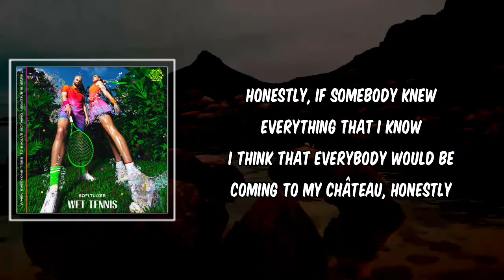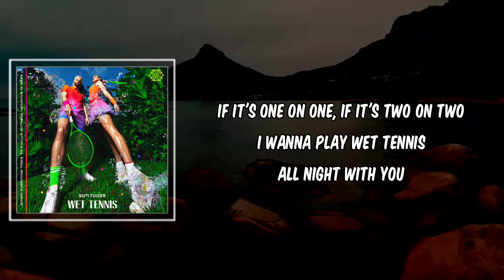SOFI TUKKER Wet Tennis Lyrics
Wet Tennis by SOFI TUKKER
Album: Wet tennis

Wet Tennis Lyrics:

[Verse 1: Sophie]
Honestly, uh oh
I'm peaking your plateau
Honestly, I'm tryna be more honest with my shadow
Honestly, if somebody knew everything that I know
I think that everybody would be coming to my château, honestly

[Pre-Chorus: Sophie]
Come play with me
It's about to get freaky
Bring your hips to life

[Chorus: Sophie, Tucker]
So what are you waiting for?
(It's your serve)
Won't you come on over?
(The ball's in your court)
If it's one on one, if it's two on two
I wanna play wet tennis all night with you

We can play wet tennis

[Verse 2: Tucker, Sophie]
Uh oh
They kicked me out the club 'cause my bright clothes
They wouldn't even let me wear my Michaels
I love the sport, but all the rules are so old
(Tuck, what's the score?)
It's love, love
It's love, love
It's love, love
It's love, love

[Bridge: Sophie]
Honestly, uh oh